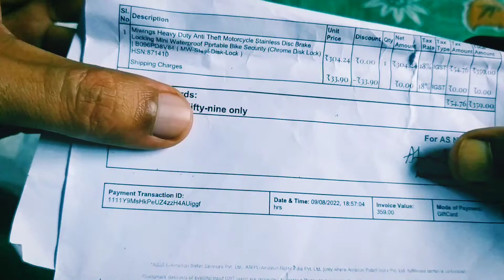Miwings Heavy Duty Anti Theft Motorcycle Stainless Disc Brake Locking Mini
TODAY I UNBOXING A BIKE DISK LOCK, PLEASE CHECK OUT VIDEO THEN YOU WILL KNOW HOW USEFUL THIS PRODUCT IS, NOW LET START THE VIDEO

PRODUCT LINK - Miwings Heavy Duty Anti Theft Motorcycle Stainless Disc Brake Locking Mini Waterproof Portable Bike Security (Chrome Disk Lock)

Social link -